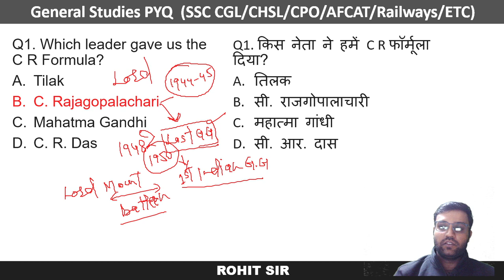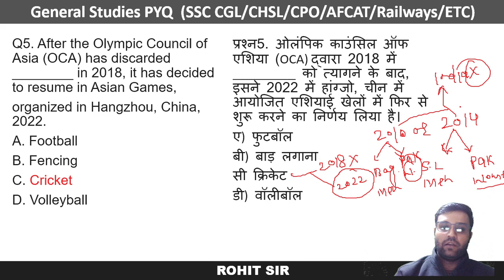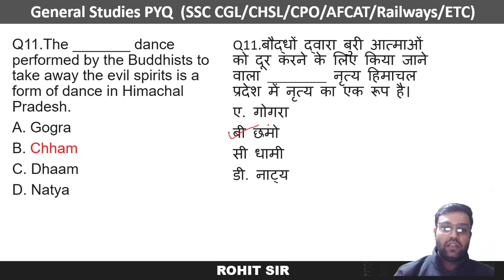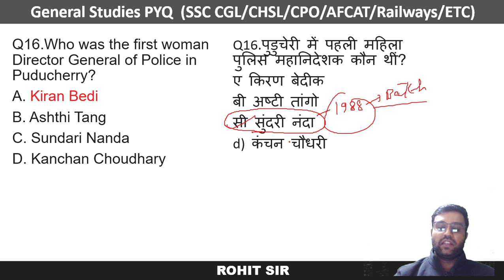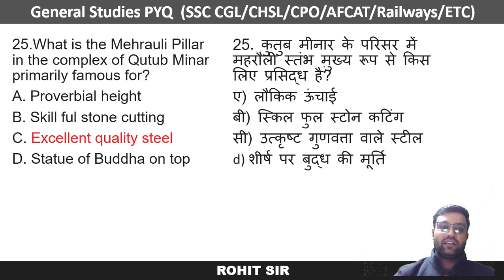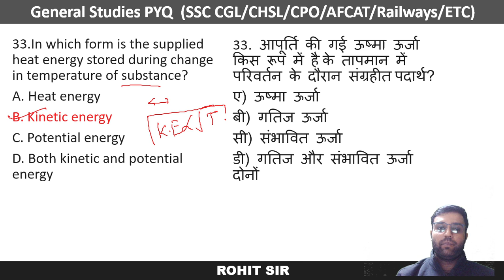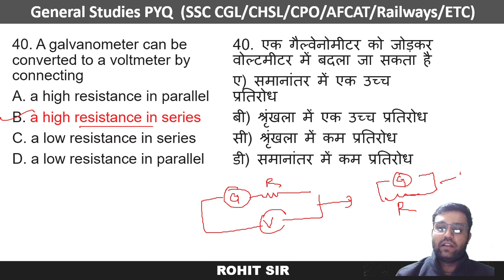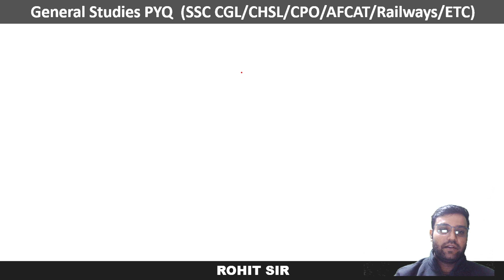Top 50+ General Studies Questions asked in SSC Exams - 4 | GS PYQs Series | UC LIVE | By Rohit sir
In this video Rohit sir teach the Science for Governenment Job Aspirants. In this video rohit sir will teach Physics . In this video you are going to learnI light.  This video is helpful for all the students who are preparing for SSC CGL, Chsl, mts , railways , CDS, Defence UPSC, State PCS, and all other competative Exams.